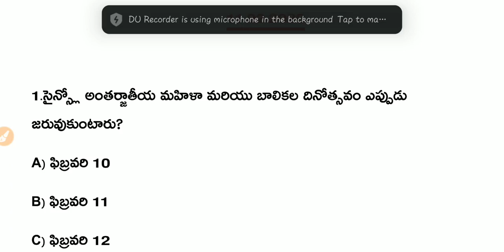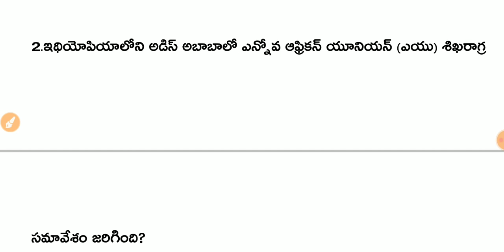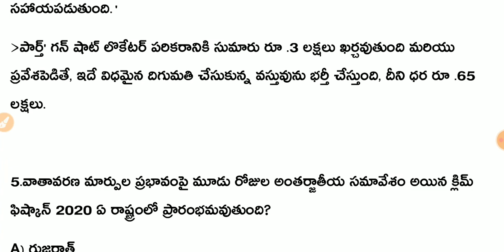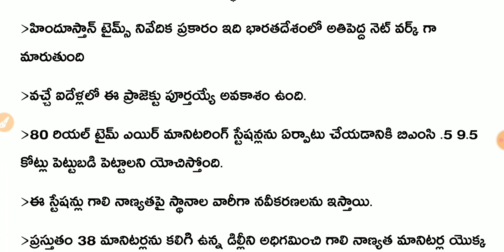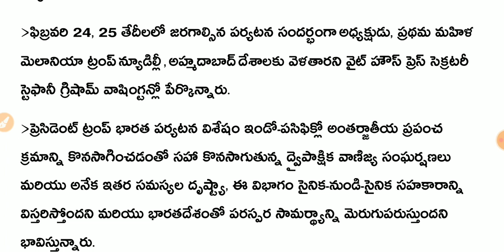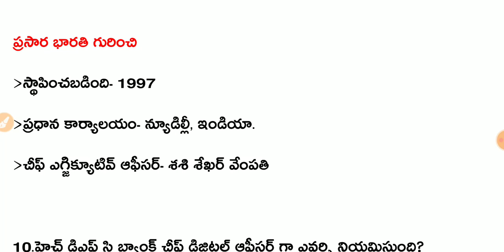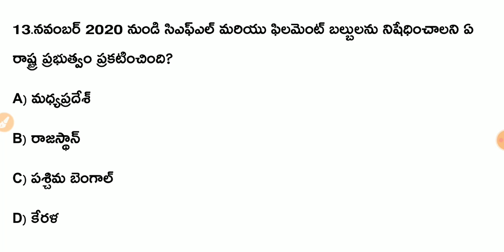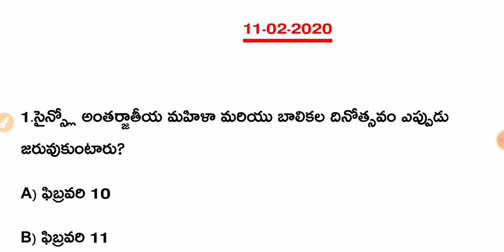Daily Current Affairs in Telugu | 11-02-2020 Current Affairs | MCQ Current Affairs in Telugu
EduTech Guru
About Education